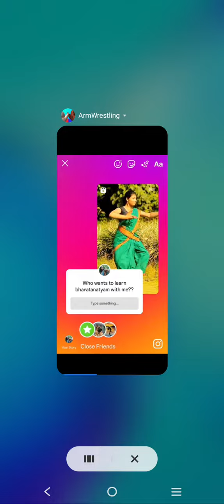a new and an old